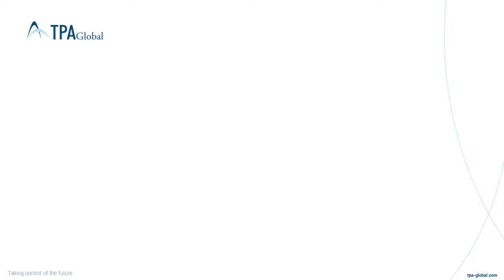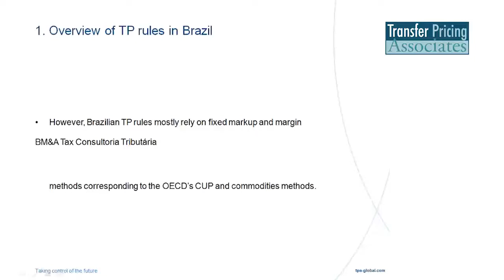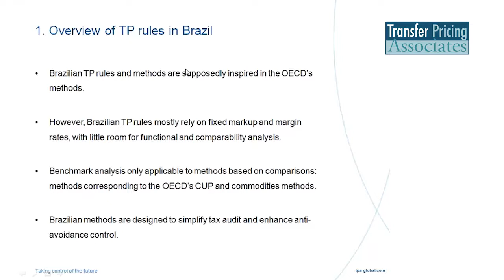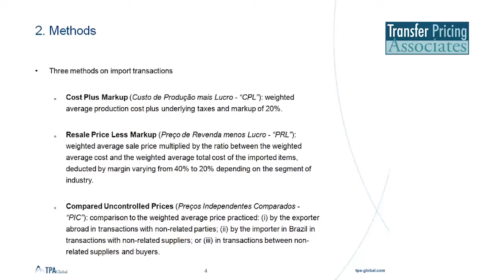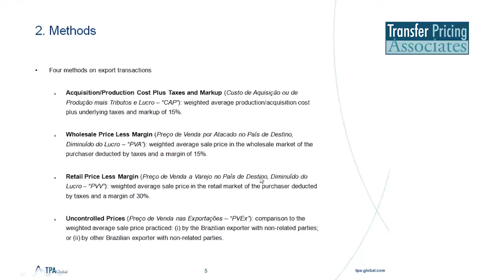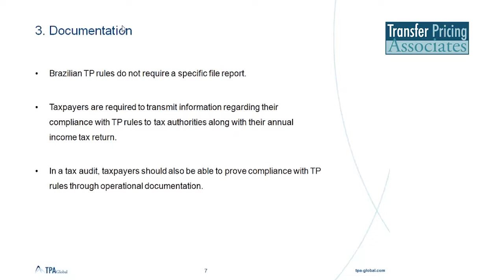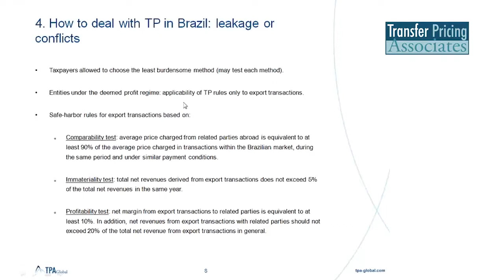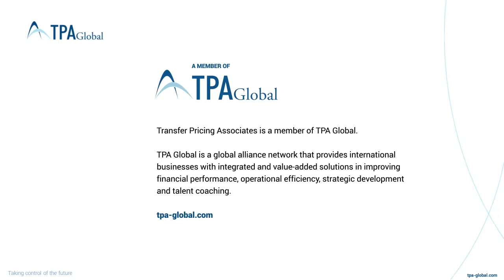Shaping the tax future of MNCs with operations in Brazil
In the process of revitalising international taxation the implementation of global tax transparency standards will be paired with regional and country-specific ones to address local-specific issues. In this process, where does Brazil stand? What should your company expect from the involvement of Brazil in the development of tax transparency standards? Has your company developed a model of exchange of tax and transfer pricing information within the group for Brazil-related tax and transfer pricing matters?

This recording will address the following:

- The internal and external factors driving international taxation and transfer pricing in Brazil;
- Particularities of the Brazilian transfer pricing rules in comparison to internationally recognized standards; and
- Mechanics of the transfer pricing methods available in Brazil, existing safe-harbors, as well as compliance related aspects.

At the end of the recording, you will:

- Understand how and to which extent the foregoing internal and external factors will influence the Brazilian approach to promoting tax transparency;
- Realise the benefits for implementing a consistent, secure and cost-effective model for Brazil-related tax and transfer pricing matters.

Speaker:

- Paulo Bento, Partner and Head of the tax practice of BM&A Tax Consultoria Tributária, in Brazil.

About TPA Global:

TPA Global group is an independent professional service and solutions partner that serves its client globally through a network of Members and Alliance Partners in over 60 countries. Our solutions range from international tax related services such as Tax Governance, Transfer Pricing and Indirect Taxes, to Merger & Acquisitions support to Operational Performance enhancement services like location selection, supply chain optimization, etc. For more details of our innovative services, please visit our